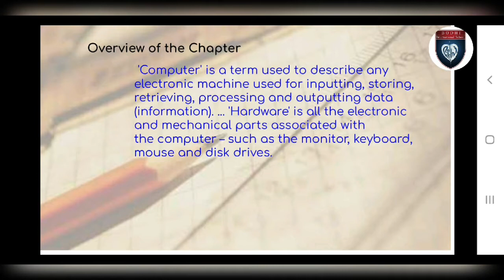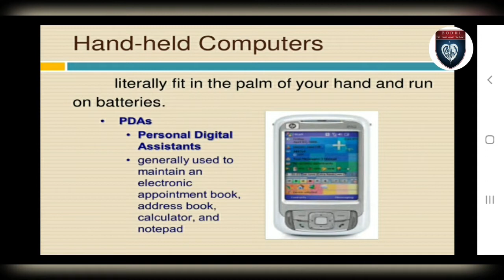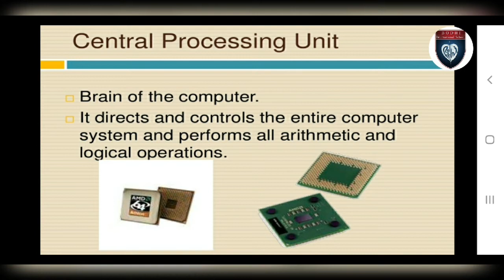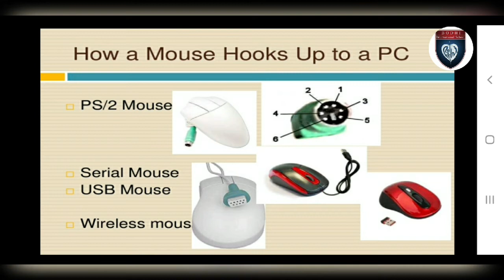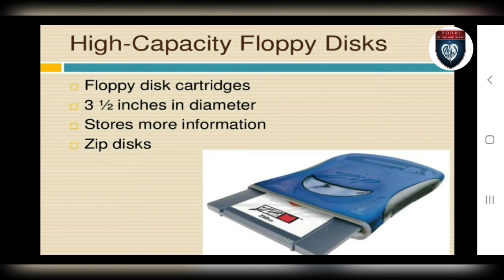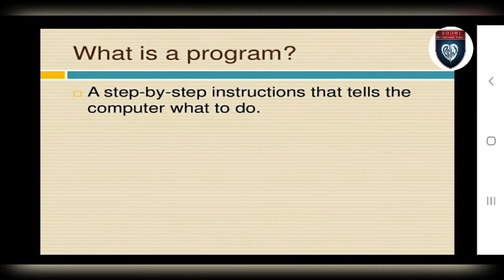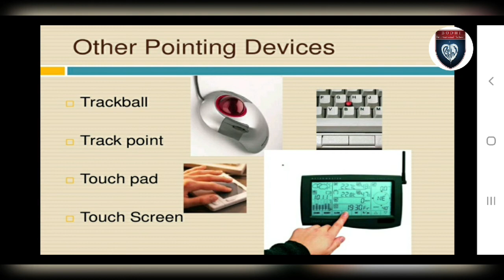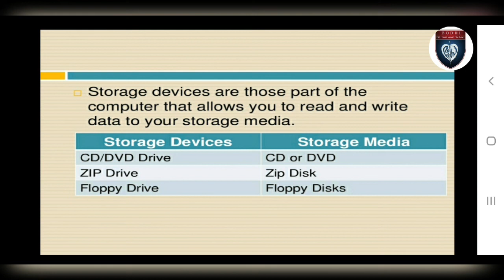Basics of computer - Advance. By Teacher Subashini